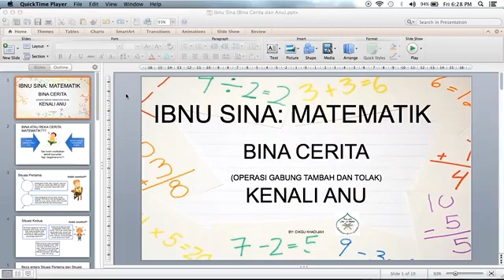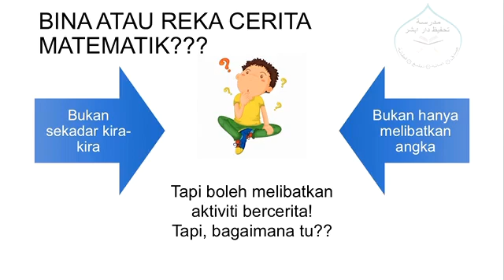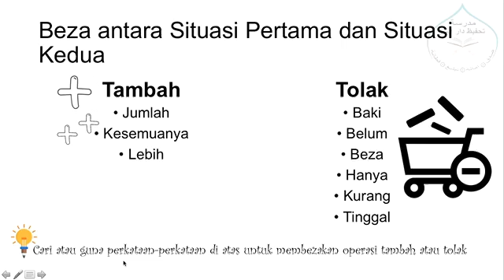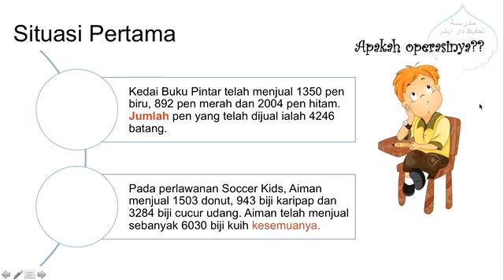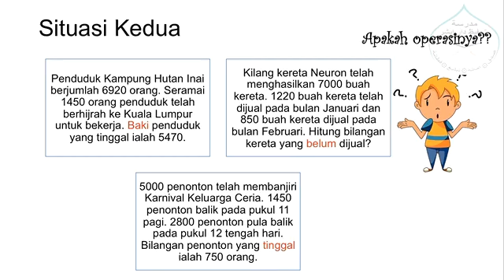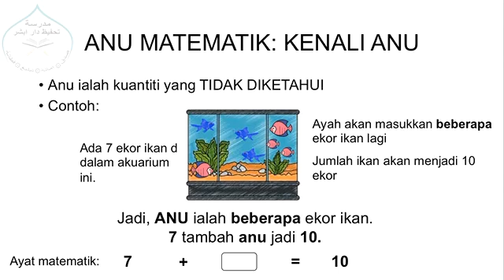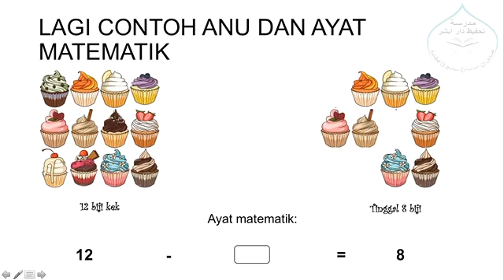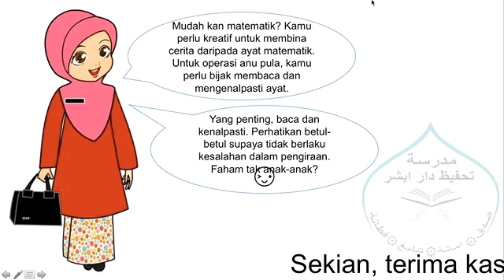26/03/2020 KHAMIS MATEMATIK Tahun 3: Bina Cerita Dan Kenali Anu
Kelas: Ibnu Sina (Tahun 3)
Subjek : Matematik
Topik : Bina Cerita dan Kenali Anu